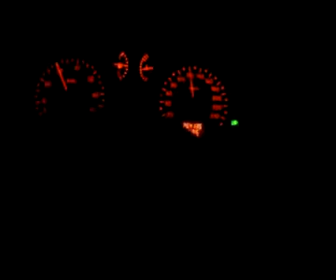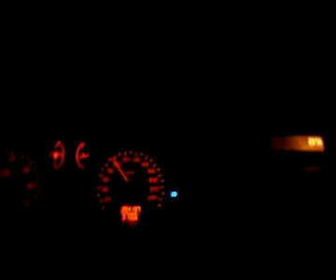[Clio 2]Frottement tambour ARR D